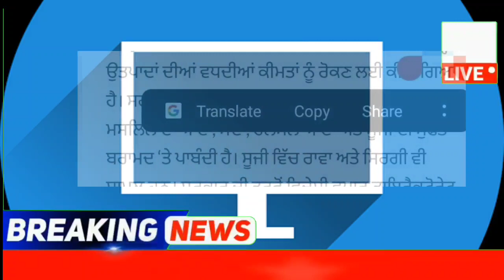punjabi news - punjabi news today live - punjabi news live - punjabi live news - punjab news